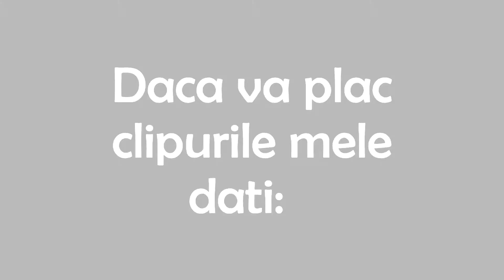SGF Am facut o surpriza frumoasa S01/V13